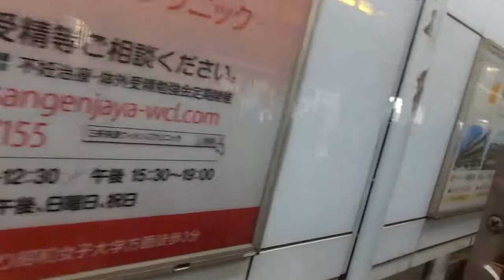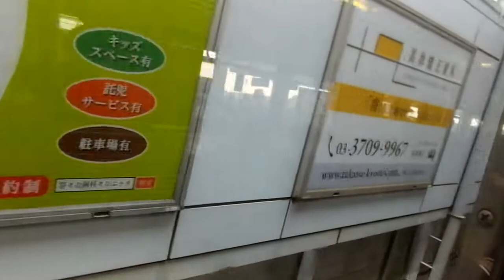東急8500系 側面展望 永田町→二子玉川（半蔵門線・田園都市線各駅停車） 8622編成8750号車左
2021.4.6 列車番号：B1217K
※冷房